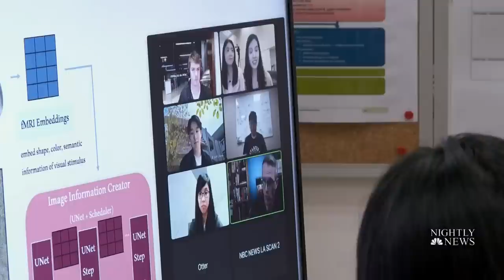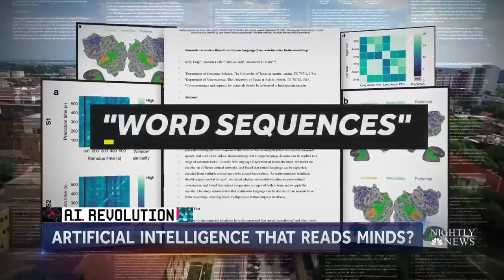AI technology may be able to generate our mind’s images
Researchers are developing artificial intelligence technology they say generate the very images in our brains. NBC News’ Jacob Ward shares more on the extraordinary research and the concerns about what mind reading technology could mean for the future.